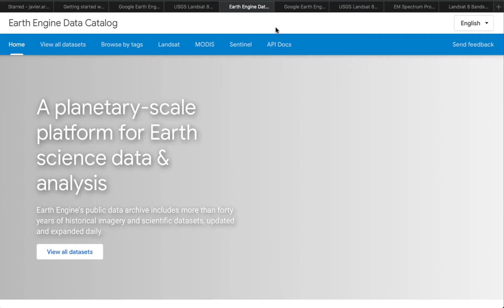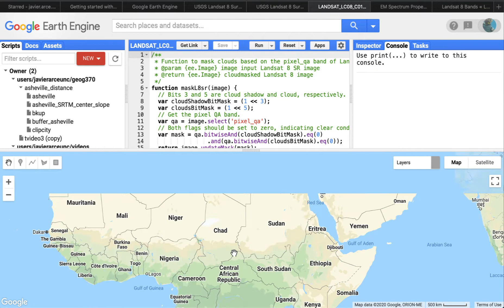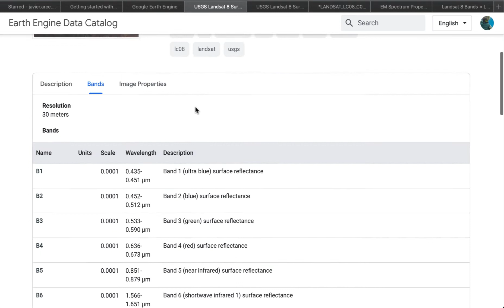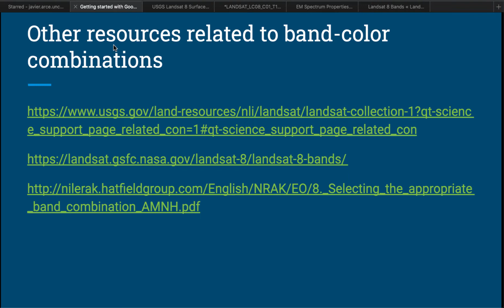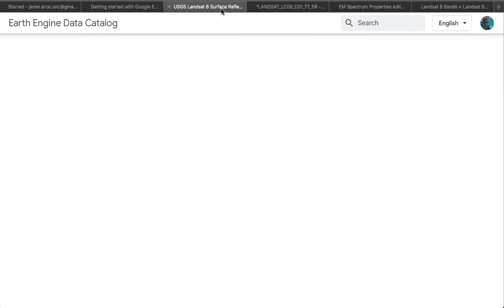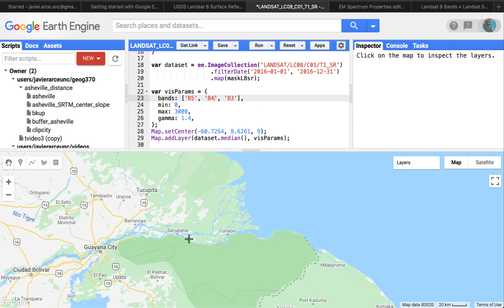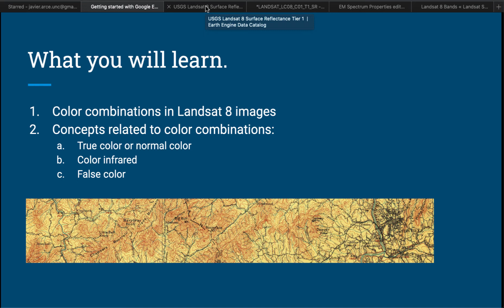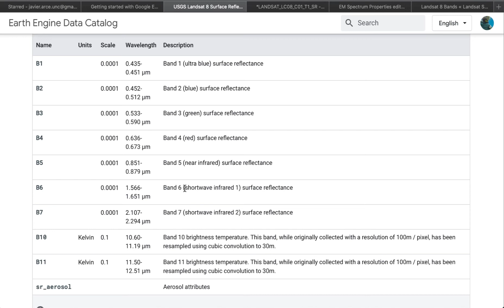Band-color combinations: Getting started with Google Earth Engine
Using Landsat 8 data.
True color / normal color
Color infrared
False color